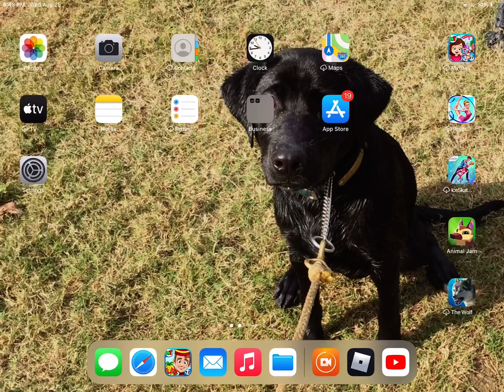TELL ME PLS WHERE DO I GET THIS HAT IRL